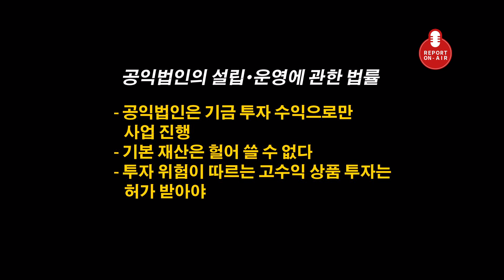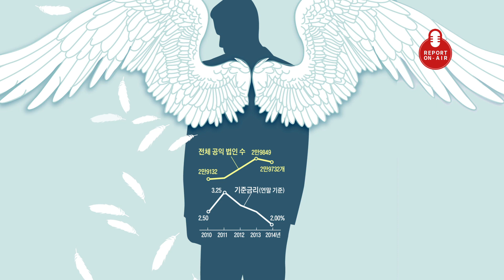[Video C] 저금리에… 장학재단 문 닫게 생겼다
서울 마포구에서 가정 형편이 어려운 학생들에게 장학금을 줘왔던 권오범(72)씨는 10년간 운영해온 장학재단을 작년 3월 해산했다. 연 2%도 안 되는 은행 이자로는 더 이상 장학 사업을 진행할 수 없었기 때문이다.